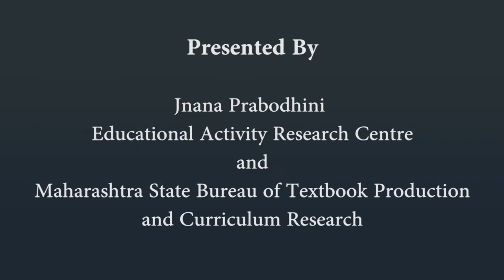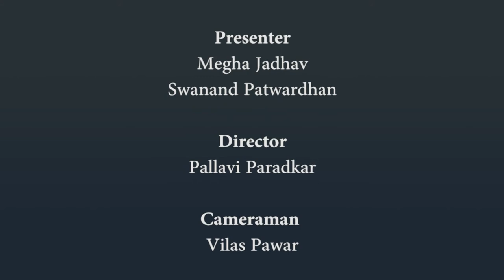Bus Stand | 2 nd | ISL (Indian Sign Language)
Bus Stand, 2 nd, ISL Marathi language learning content, Class 2, Jnana Prabodhini, Maharashtra Board,gyanqr​​,